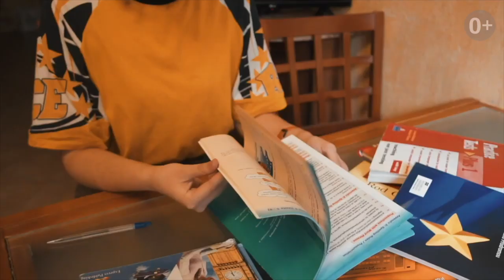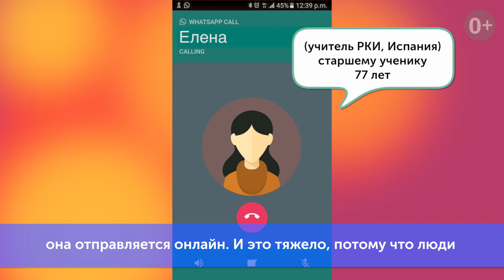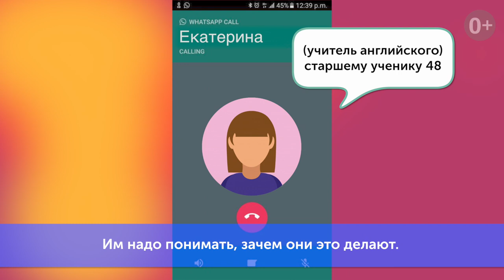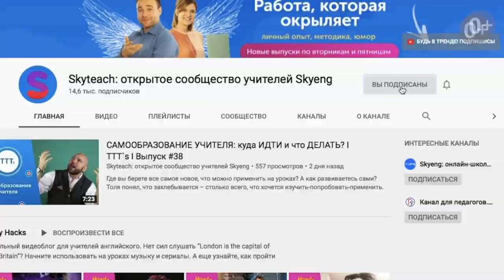КОГДА СТУДЕНТ СТАРШЕ ТЕБЯ: обучаем УЧЕНИКОВ различных ВОЗРАСТОВ I Handy Hacks I Выпуск #37 Skyteach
Быть младше своего ученика – страшно. Сразу появляется нерешительность и куча вопросов: как установить авторитет? Будут ли меня воспринимать всерьез?
Паника отменяется! В сегодняшнем видео Настя из «Handy Hacks» расскажет, как успешно работать со старшими учениками – даже если им за 50!